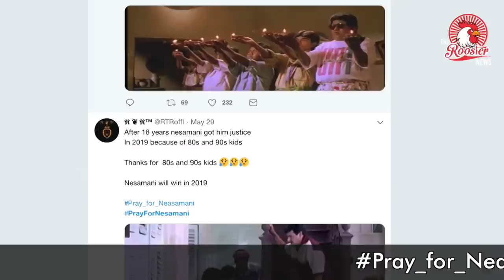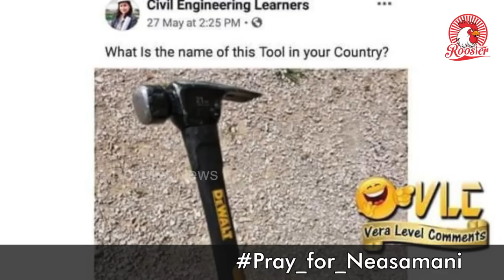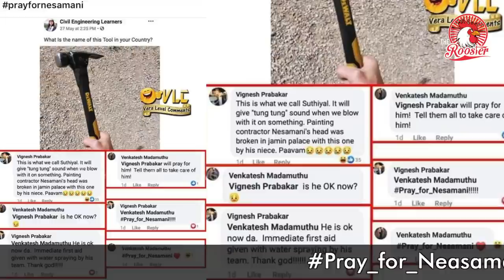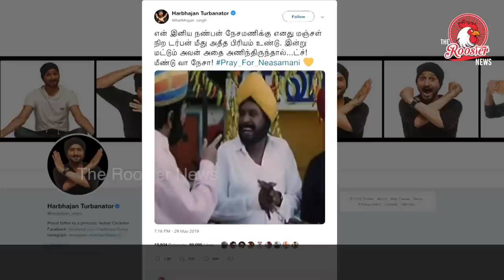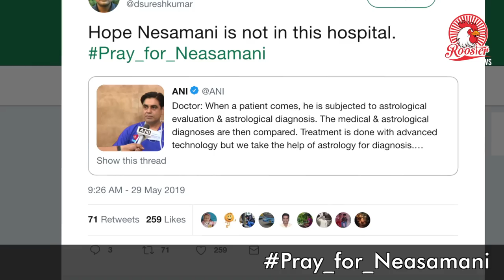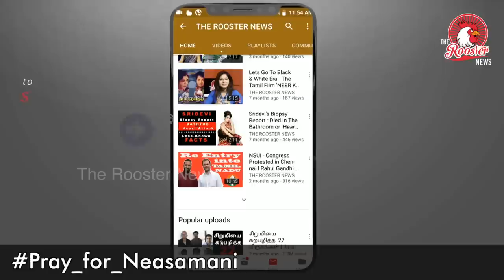आखिर नसमणि कौन है ? | Who is Contractor Neasamani and why is the world praying for him? | in Hindi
Who is Nesamani in Hindi , Nesamani Hindi
The power of Tamil Twitter was once again on full display as a hashtag began trending in Chennai on Wednesday afternoon. The hashtag Pray_for_Neasamani requested people on social media to pray for someone called Neasamani and quickly gathered traction. By Wednesday night, it was among the top trends in the world